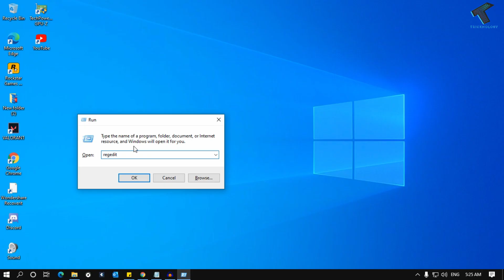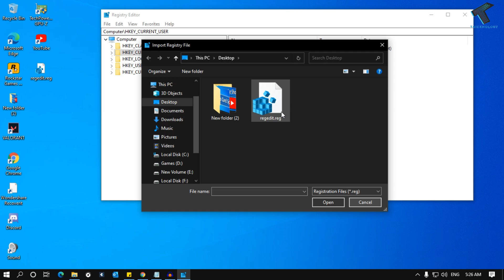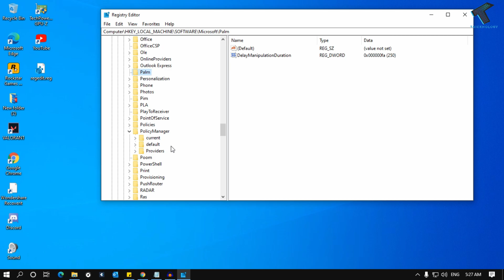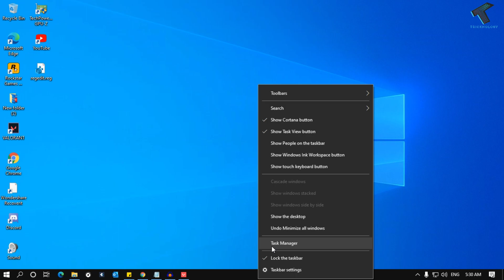How To Fix Lag Or FPS Issue in Valorant Games | Low End PC or High End PC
In this video, I will show you guys how to boost up your Valorant Game fps or performance of your pc while playing valorant. Also this methods will help you to fix lagging problem in your valorant game.